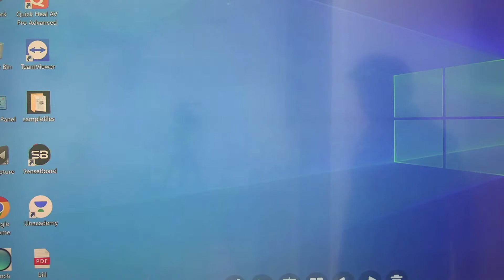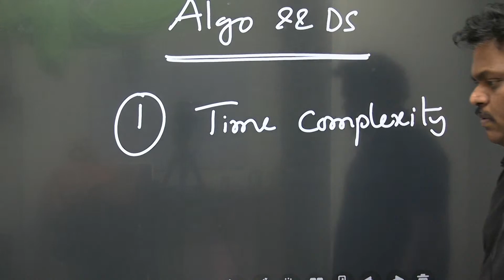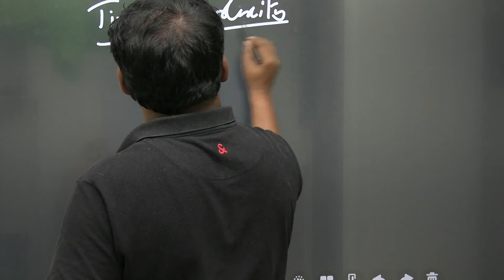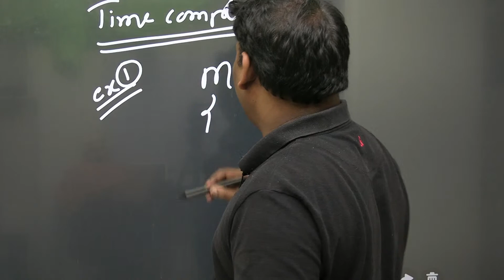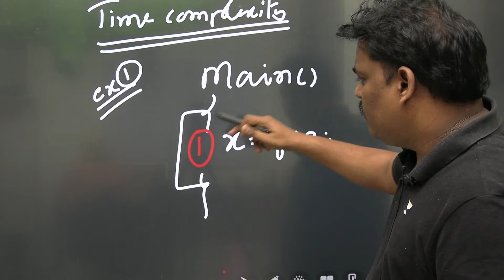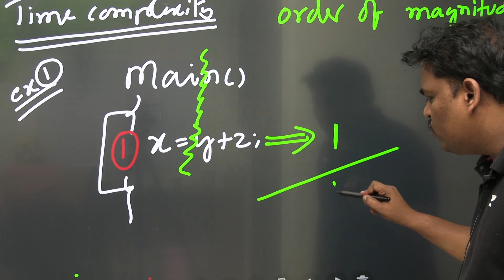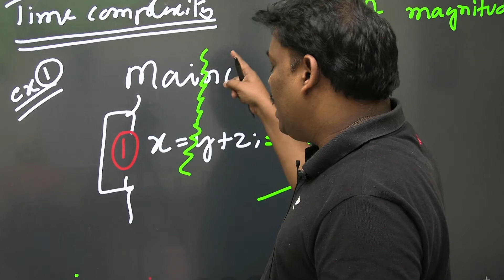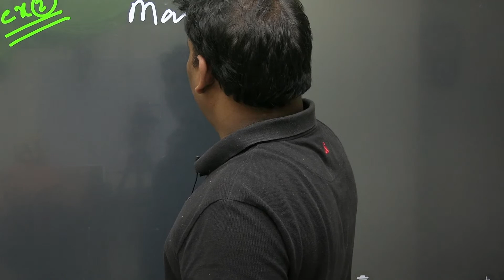Algorithms & Data Structures-Introduction L:1 | Brahmastra Batch for GATE 2023| Subbarao Lingamgunta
In this session, educator Subbarao sir will be discussing about algorithms & data structures. This session will be a part of Brahmastra batch for GATE 2023.

Call Subbarao Lingamgunta's team on 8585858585 and take your GATE & ESE Preparations to the next level.

➤ About the Educator:  ReddySir | M-Tech IIT BOMBAY | GATE TOP RANKER | 13Y Experience | Expert in Algorithms, DS, C Programming, CD, TOC & Competitive Programming

You can enroll to Unacademy Subscription and get the following benefits:
1. Learn from your favourite teacher
2. Dedicated DOUBT sessions
3. One Subscription, Unlimited Access to Live Online Classes and Videos
4. Real-time interaction with best-in-class teachers
5. You can ask doubts in live online classes
6. Limited students in each Class
7. Download the videos & watch them offline